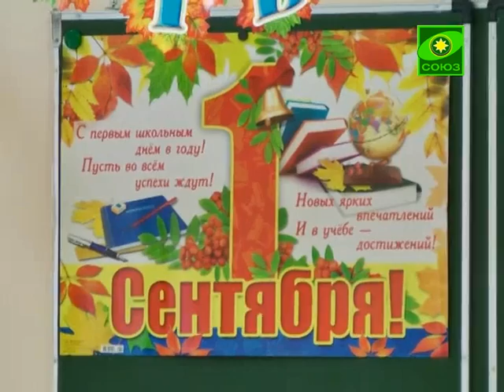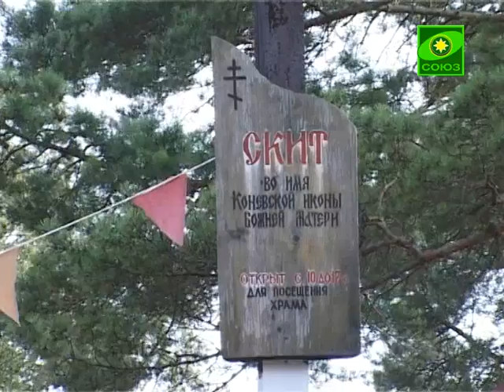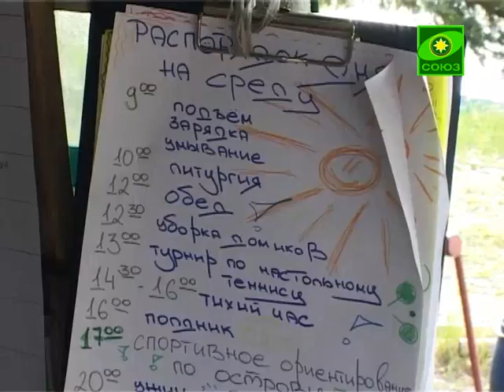Учимся растить любовью. 4.09.2012